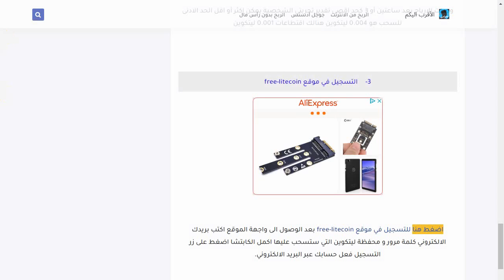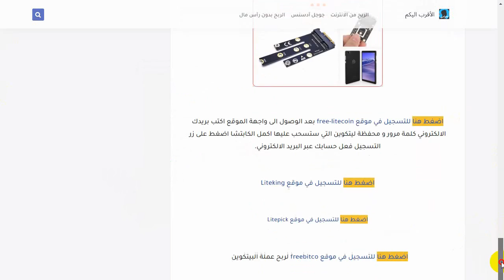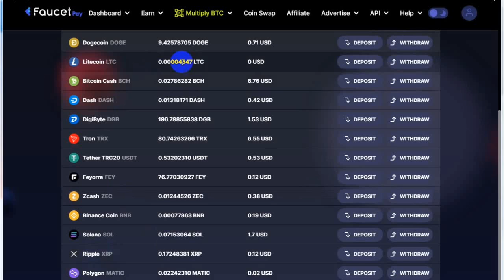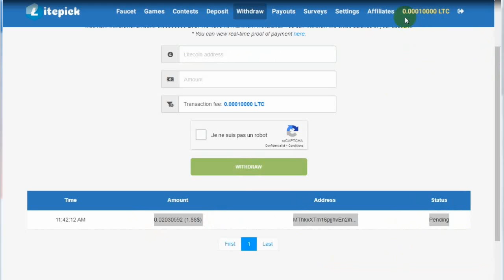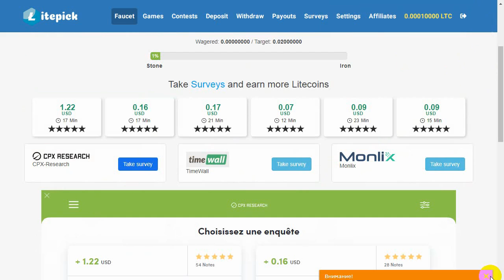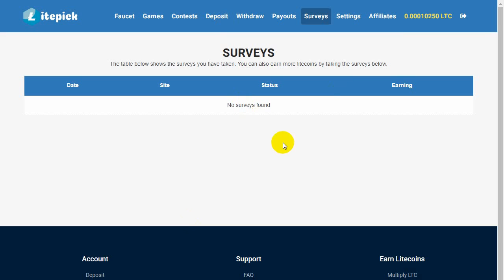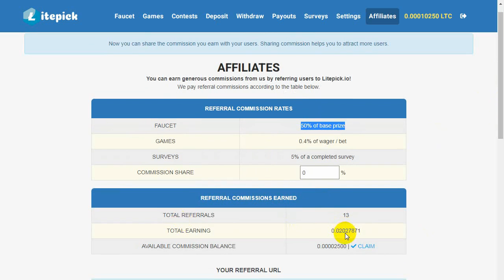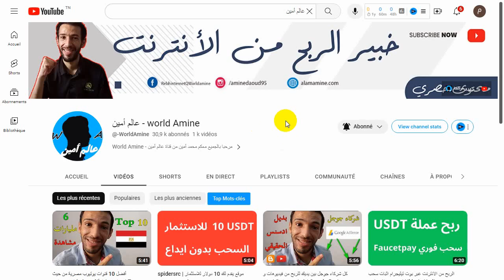ربح عملات رقمية مجانا اثبات سحب 0.02 ليتكوين | Litepick Faucetpay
في هذا الفيديو قدمنا اثبات سحب من موقع Litepick بقيمة 0.02 ليتكوين على فوست باي Faucetpay كما شرحنا طريقة التسجيل و طرق الربح كل ساعة ربح عملات رقمية مجانا عبر اكمال الكابتشا كذلك الربح من الاحالات و الاستطلاعات و مشاهدة الاعلانات